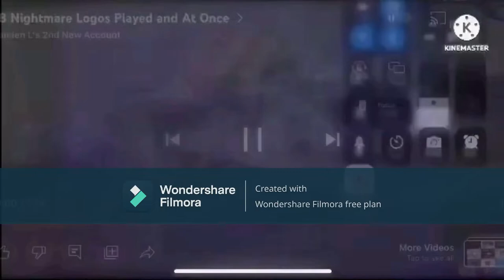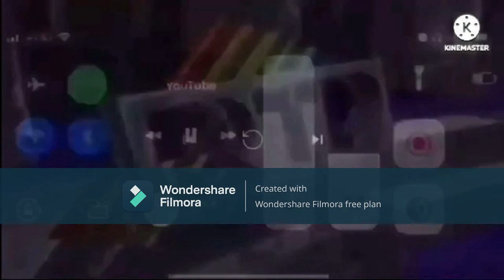64 Nightmare Logos Played at Once